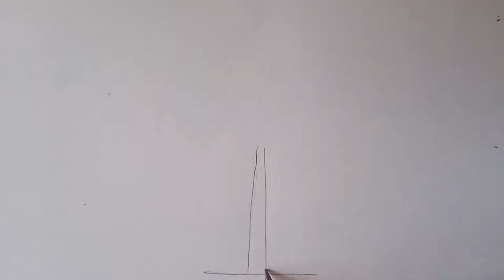How To Draw A Papaya Tree For Kids ? # How to draw a tree step by step? # Draw A Papaya Tree Easy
This video shows you how to draw a Papaya Tree for kids s tep by step with pencil and eraser and then colour it with sketch pens or any other colours of your choice. Please see the video.

Video Highlights:

How do you draw a tree step by step for kids?

How do you draw a simple tree for beginners?

Is Papaya a plant or tree?

How to draw a papaya tree easy

Papaya tree pencil drawing

How to draw mango tree

# How do you draw a papaya for kids?

# Papaya drawing for kids

# Papaya drawing easy

# How to draw banana tree

# How to draw a papaya step by step

# How to draw a papaya tree

# Best of papaya tree drawing

# Papaya drawing

# Papaya for kids

# Papaya tree drawing easy